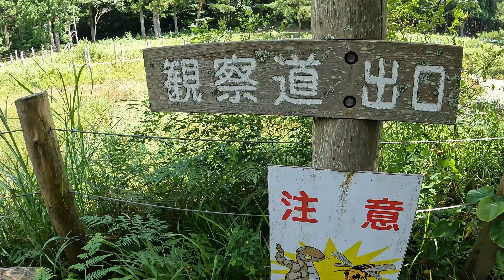【ハイキング】 佐賀県 亀岳＆樫原湿原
今回は佐賀県の低山ハイクで亀岳と樫原湿原を紹介します。
ちなみに亀岳山頂は佐賀市、樫原湿原は唐津市となります。
動画内でもお伝えしていますが亀岳は２０２４年８月現在、大雨の影響による山の斜面の崩壊が発生しており土砂の流出を防ぐための治山ダム工事が行われており、令和７年３月１４日までの工期となっています。そんため、登山口に至る道路も工事の為、通行止めの措置が取られているので車両の駐停車が不可となっています。そのため今回、樫原湿原駐車場(３０台程度駐車可能、トイレあり)に駐車して舗装路経由で山頂目指しました。
樫原湿原は春から秋にかけて湿原内の遊歩道(観察路)沿いで植物観察を楽しむ事が出来ます。今回は夏の野草(オミナエシ・サギソウ・コバギボウシ・オトギリソウ・サイヨシャジン)などを愛でることが出来ました。亀岳は山頂こそ展望は有りませんが山頂直下ある亀岳神社の石祠が基部にある巨岩上部からは唐津市糸島市方面の山の景色を楽しむ事が出来ます。樫原湿原散策を含め約３時間程度なので体力的に物足りない方は近くの笛岳(698ｍ)、また下山後の温泉入浴(鳴神温泉ななのゆ)立ち寄り湯するのも良いでしょう！